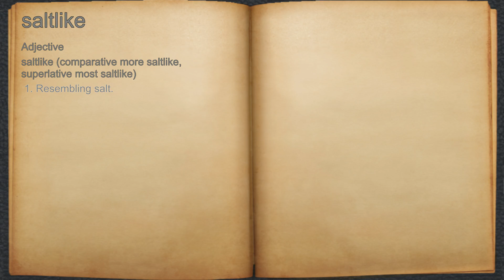What does saltlike mean?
A spoken definition of saltlike.

Intro Sound:
Typewriter - Tamskp